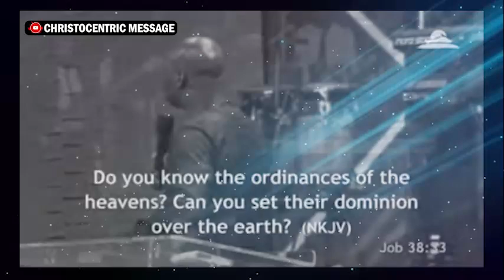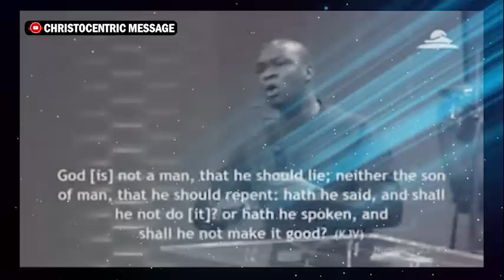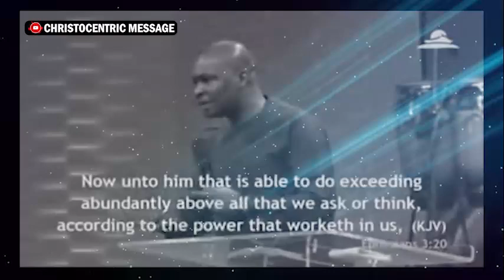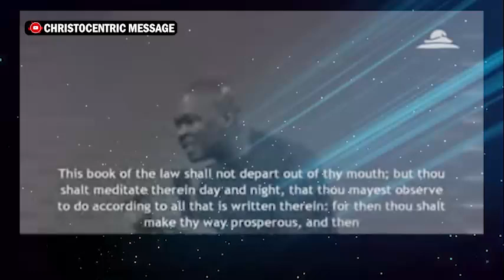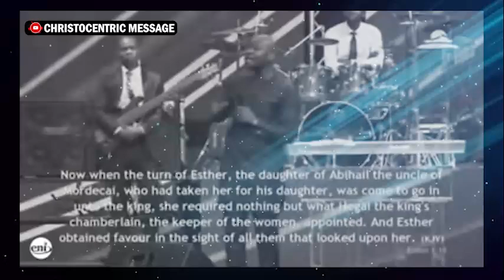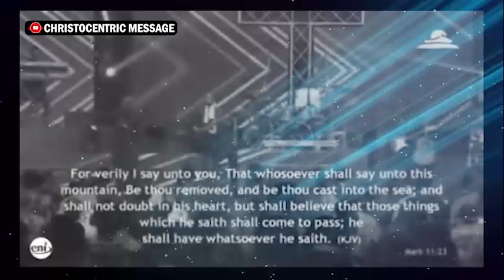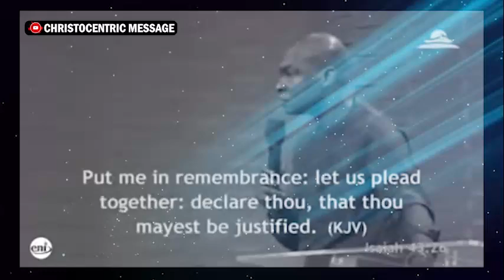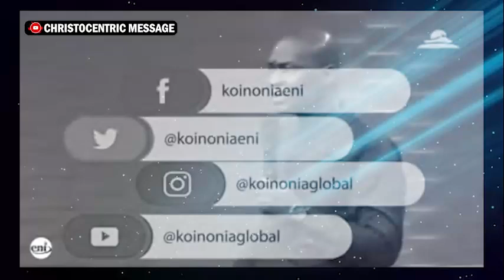HOW TO WORSHIP GOD IN SPIRIT AND IN TRUTH - APOSTLE JOSHUA SELMAN